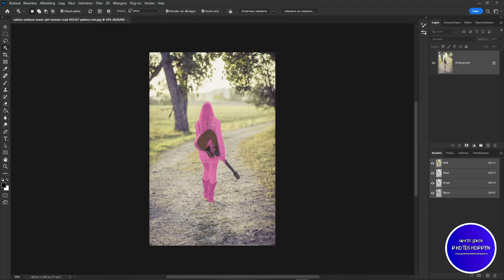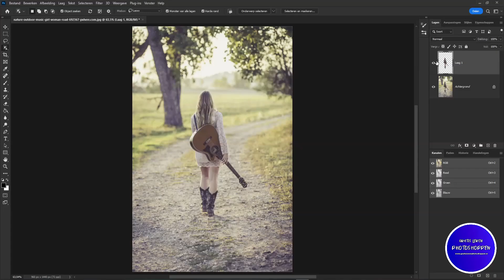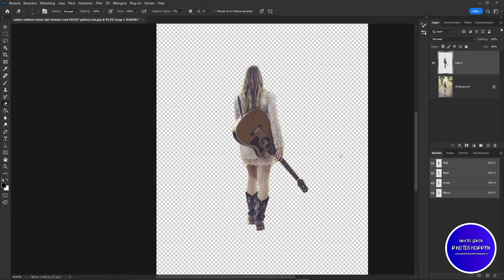Photoshop tutorial - Les 462 Met Photoshop 2022 een persoon snel selecteren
Foto's downloaden.

Succes met je les en bedankt voor het kijken.